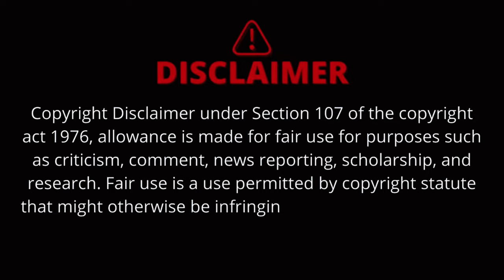STREET DANCE / VHAILO NIGHT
About Lord Razeep : YouTube certified member